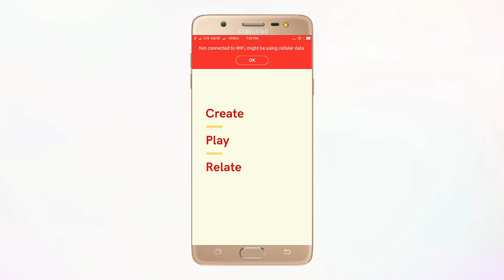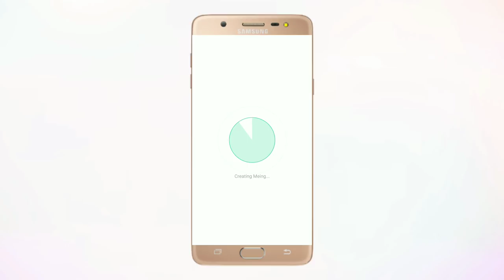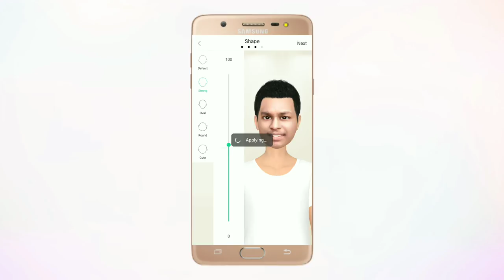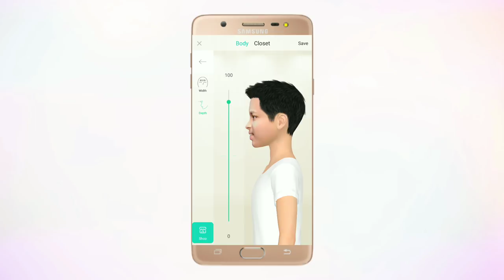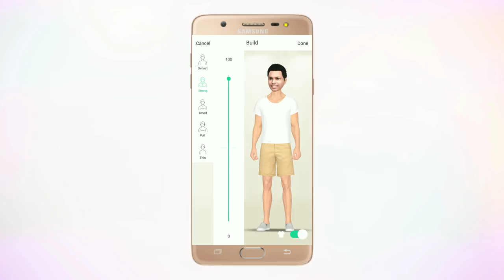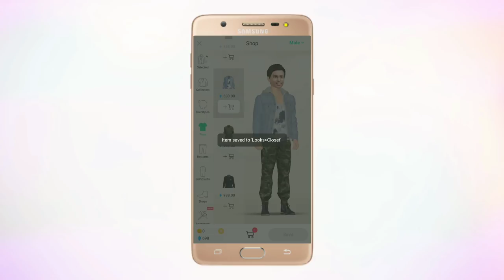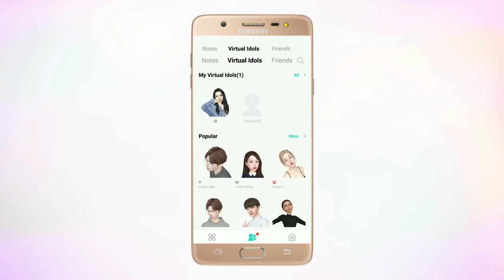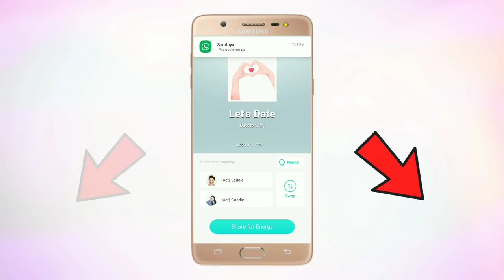How to Make Your Own Cartoon Videos Using Your Android Mobile ? [Tamil]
Easiest way to make your cartoon character for free..
Create your own cartoon character video ( meing app download )

The old version of meing will help you to create your own cartoon character videos, Install this app and create your own cartoon video , yeah its will look like you . the meing old apk version has different types of video templates so that you can able to make your own cartoon animation video by using this android application.